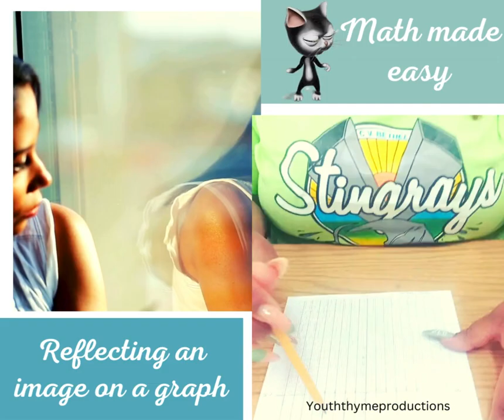Graphing made easy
Reflecting an image in a few easy steps